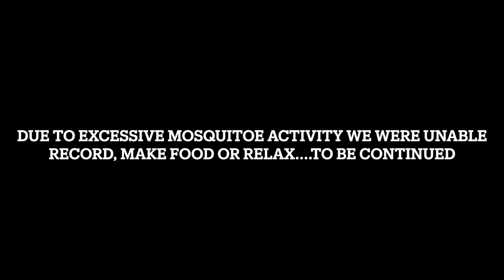Canada Road Trip: Vancouver to Montreal - Day 8